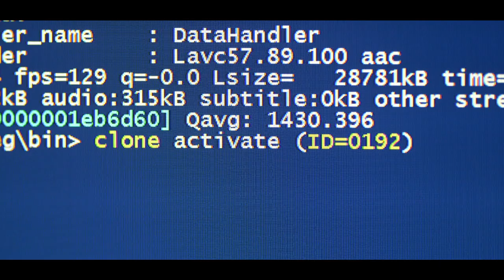One more clone | Film Riot One Minute Short Film Contest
As a good non-filmmaking guy on paternity leave, all the production has been done during my kids' naps :)

Edited/graded: Davinci Resolve 12.5 (free)
Compositing: Fusion 9 (free)